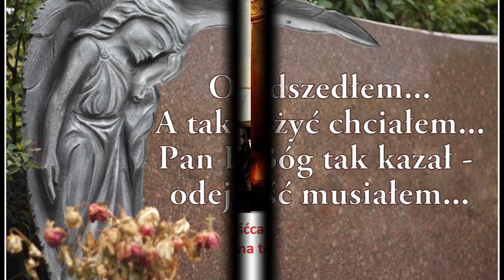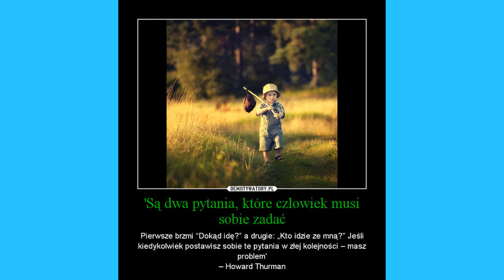Dokąd zmierzamy ? - zamyślenia o przemijaniu...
DOKĄD ZMIERZAMY? – listopadowe zamyślenia…

Każdy z nas musi postawić sobie pytanie – Dokąd zmierza, czy idzie beztrosko przez życie nie patrząc końca. To bardzo nierozsądne podejście do sprawy. Bo skąd wiesz co czeka za rogiem najbliższym może śmierć, a czy jesteś na nią przygotowany?
Śmierć to jedno z najważniejszych wydarzeń na tej ziemi. Należy się do niej przygotować jak najlepiej, bowiem -Jakie życie , taka śmierć, Jaka śmierć taka WIECZNOSĆ.
Być w stanie laski uświęcającej nieustannie, to prawdziwy sekret i tajemnica naszego ziemskiego życia. Nie zbłądzi kto tak postąpi.
Nie należy zwlekać do końca z nawróceniem , bo może się nie zdążyć. Być może inni nam to wymodlą ale nie zawsze możemy być tego pewni.
W nagraniu fragment-(Kor2,9) oraz z encykliki ‘Spe Salvi’ Ojca Świętego Benedykta XVI,2007r.,pkt.12 .